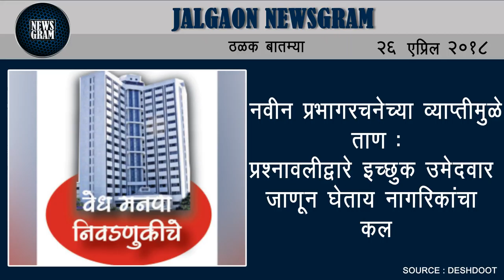Jalgaon Newsgram | Jalgaon News | Today's News Headlines | 26 April 2018